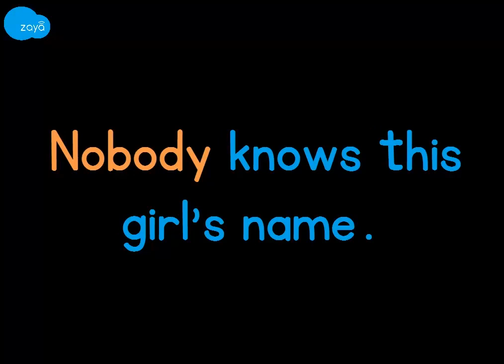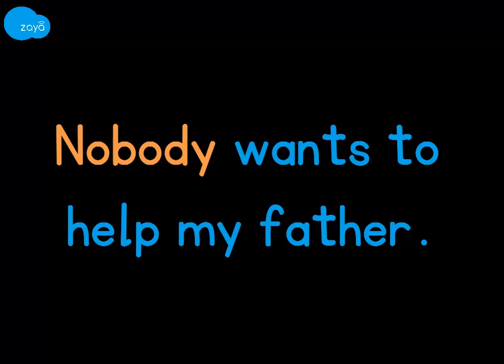Vocabulary - Pronouns - no one, nothing (Kannada)